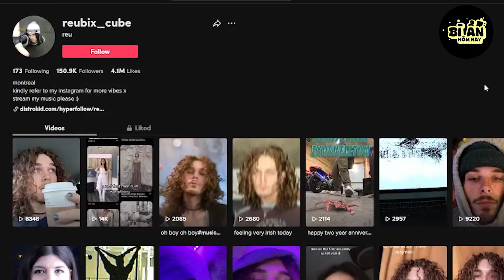Đang Quay Tiktok, Chàng Trai Khiếp Hãi Khi Phát Hiện Ngôi Nhà Có Vị Khách Lạ Ghé Thăm